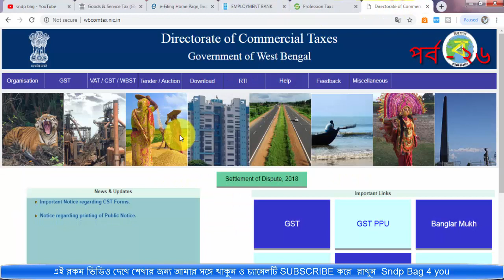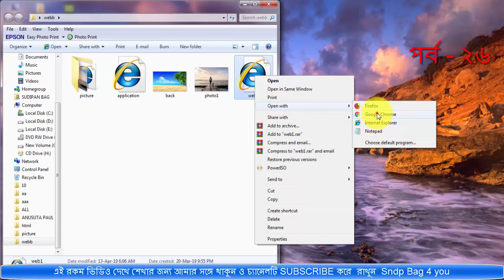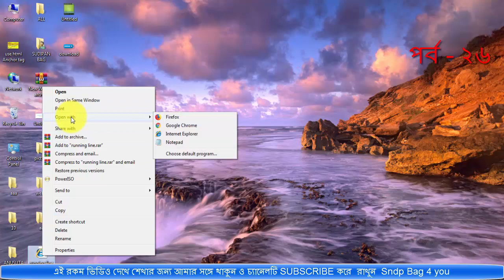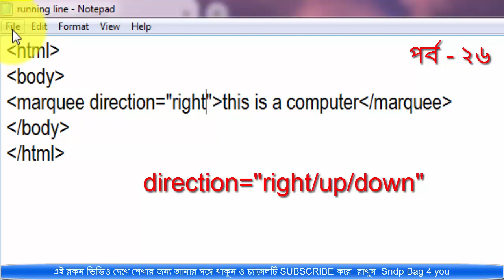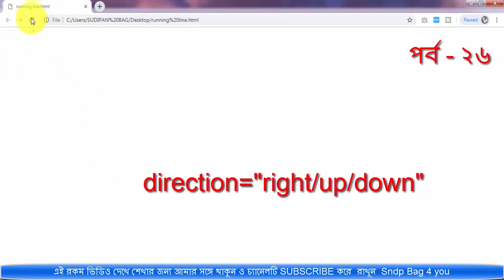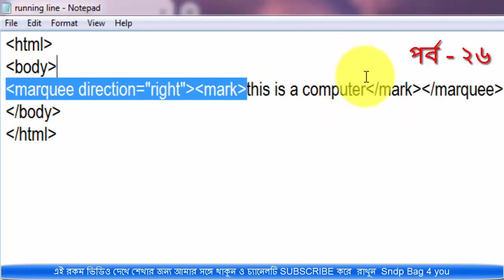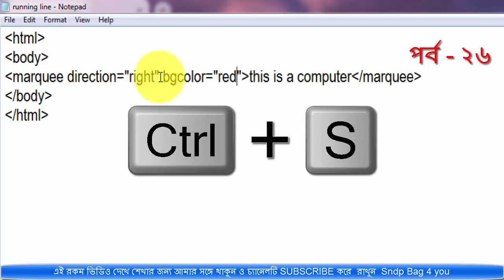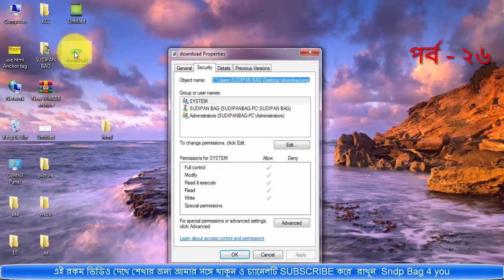HTML BANGLA TUTORIAL FULL COURSE (WEB SITE DESIGN)Use Marquee tag in html| Running Text moving text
marquee tag in html hindi,marquee tag attributes,marquee tag in css,running text in html,moving text in webpage,marquee scrolling animation on text ,how to make scrolling text html code,
html tutorial for beginners in hindi, html tag,html programming learn html, htmlclass 10, html and css tutorial for beginners, how to create a website using html,html marquee,marquee tag,marquee in html5,how to use marquee tag html in hindi,HTML COURSE,